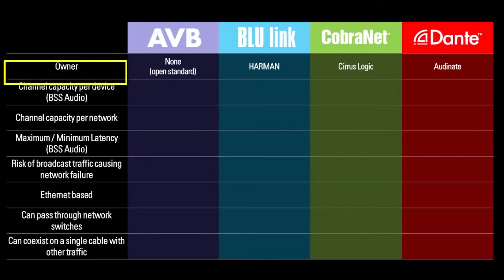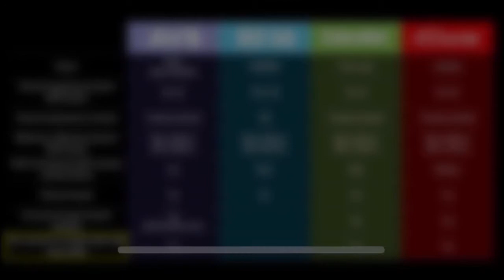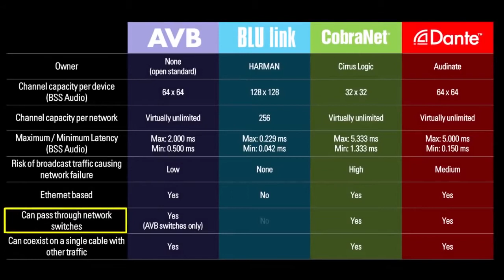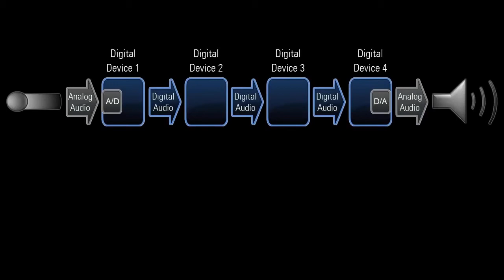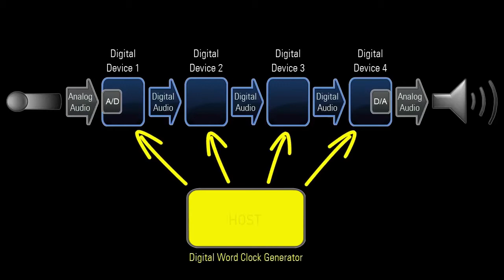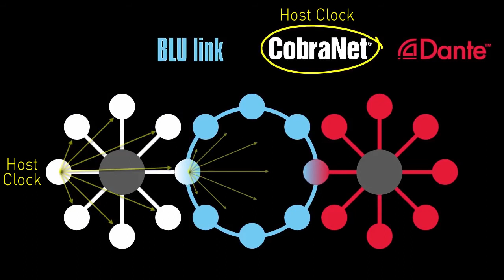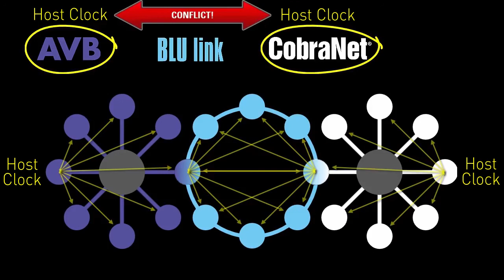BSS | Chapter 9 - Choosing the Right Networked Audio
00:12 – owner
00:26 – channel capacity per device
00:43 – channel capacity per network
00:55 – min/max latency
01:19 – risk of broadcast traffic causing network failure
01:38 – Ethernet vs Non-Ethernet
01:57 – single cable
02:32 – BLU link's role in large systems
03:08 – which transport to use
03:54 – digital clocking
04:18 – multi-transport systems

This video compares AVB, BLU link, CobraNet, and Dante.  Digital clocking and system design are also discussed.